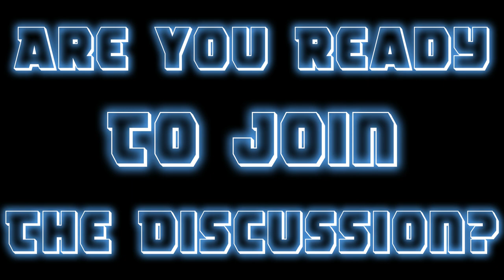Unfiltered Conversations: The Trailer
Dive into the world of open dialogue with 'Unfiltered Conversations: The Trailer'. This video offers a sneak peek into our series where we challenge perspectives, explore the depths of human thought, and engage in the art of conversation. Get ready to join us in these unfiltered discussions that promise to enlighten, engage, and entertain.